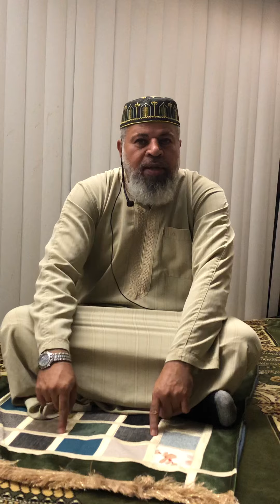Sheikh Galal Abdelwahed Masjid Alrahman fajr Fruit of the meeting